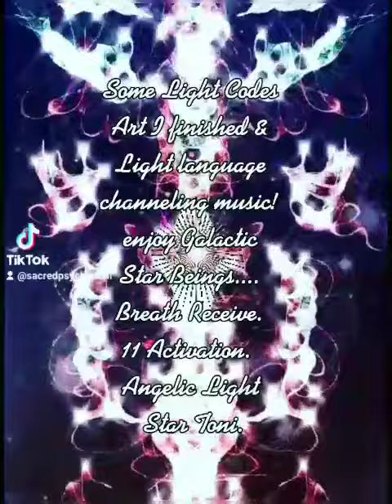Worked on my Oracle deck & my Light language channeling music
My Oracle card deck art that I'm finishing and also recording my Light Codes Light language music CD for healing & activations, soon to be released to purchase.
Some clips of music and my art for my Oracle deck and canvas Artwork etc...
Be blessed..

Have 3 decks of Oracle cards being released and much activation art and music...

Book with Toni the Global Healer Intuitive reader & Medium the real deal.

Facebook.com/Tonitheglobalhealer

Instagram tonitheglobalhealer